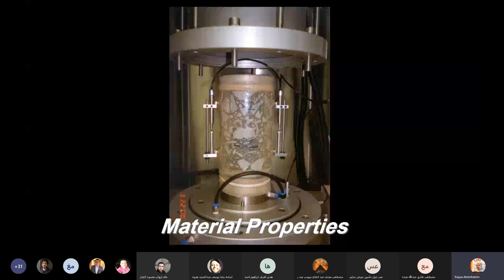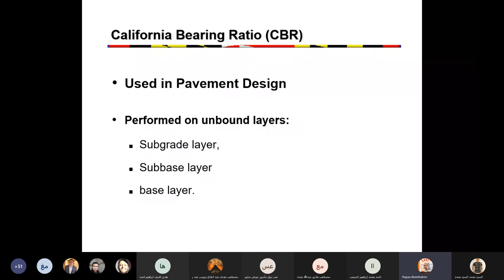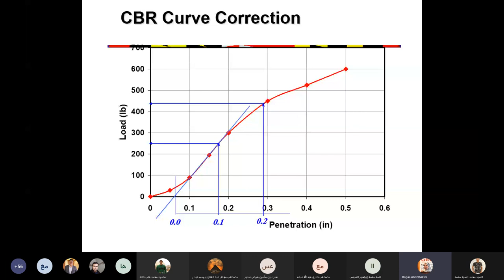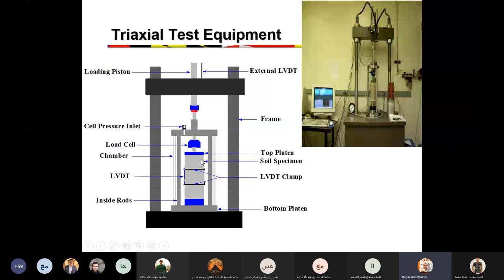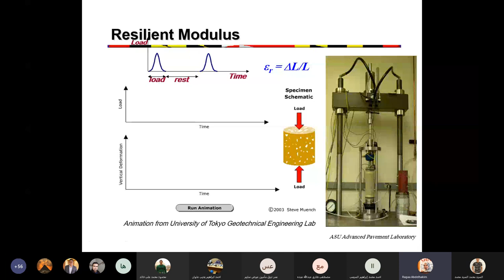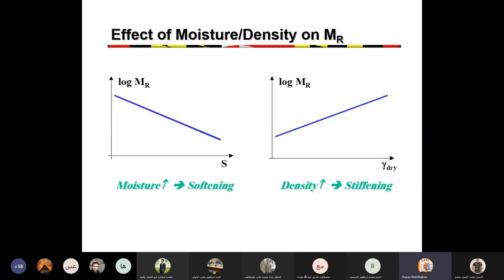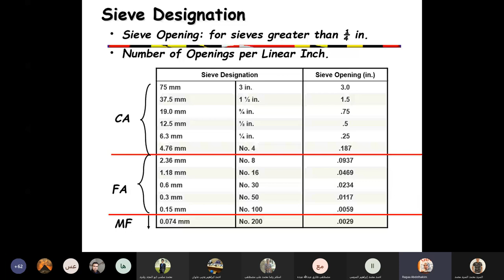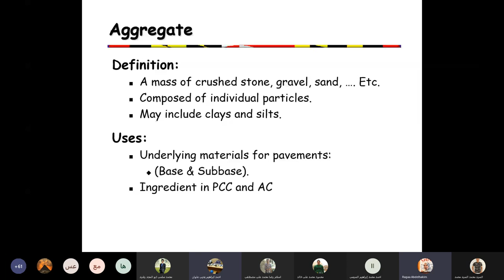محاضره طرق 9 جزء 1